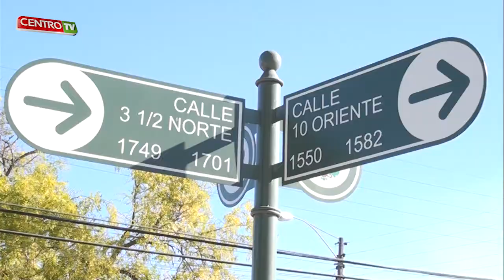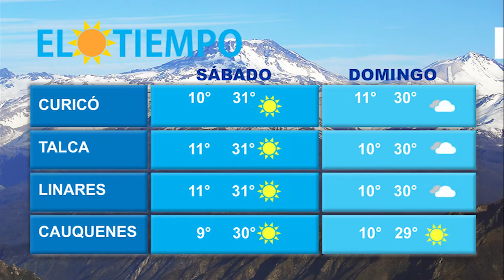NOTICIAS CENTRO TV 22 03 2014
REVISE CENTRO TV LAS NOTICIAS DE TALCA Y LA REGIÓN DEL MAULE